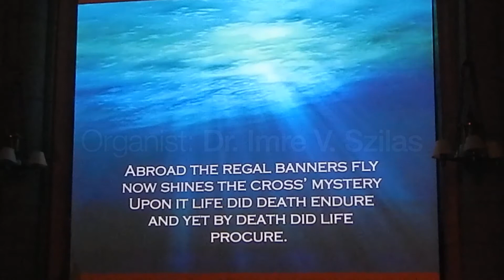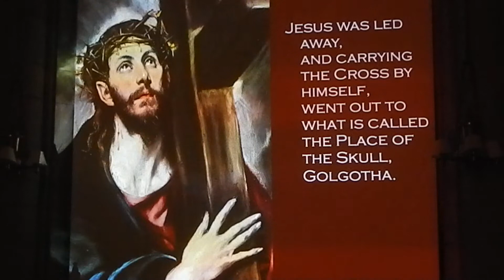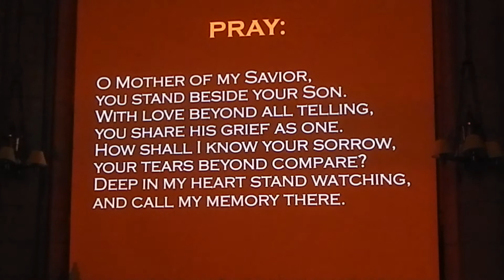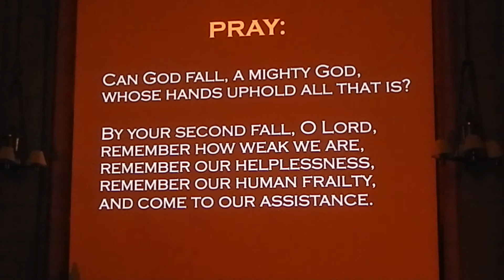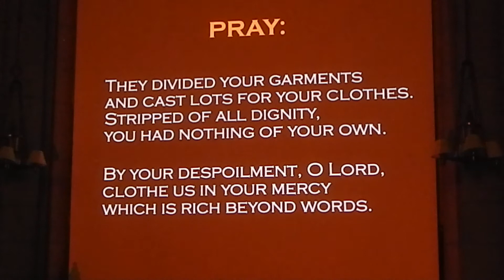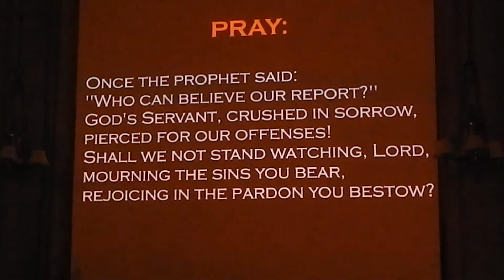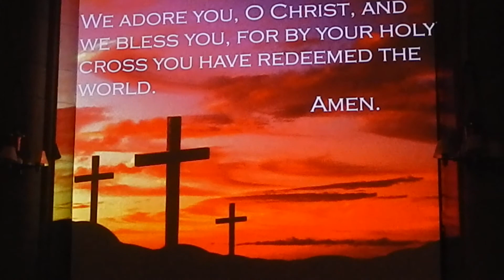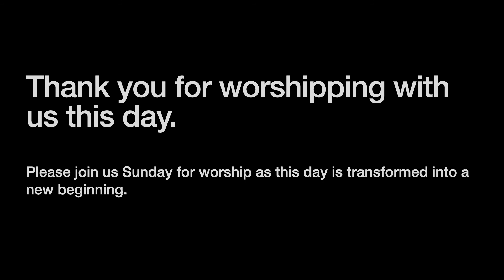04 02 21 Holy Week Devotional Good Friday